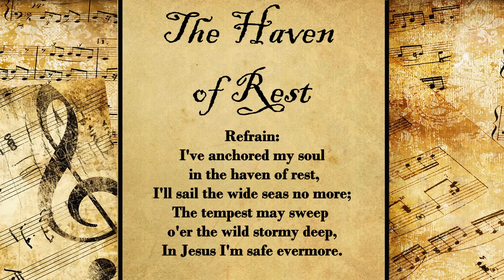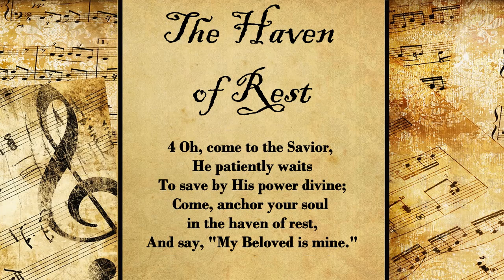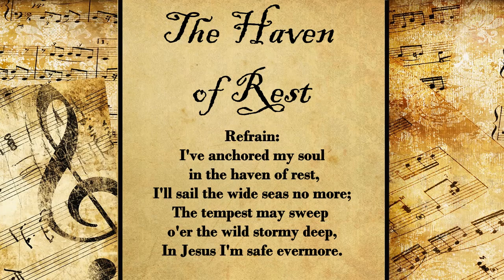The Haven of Rest | Hymn